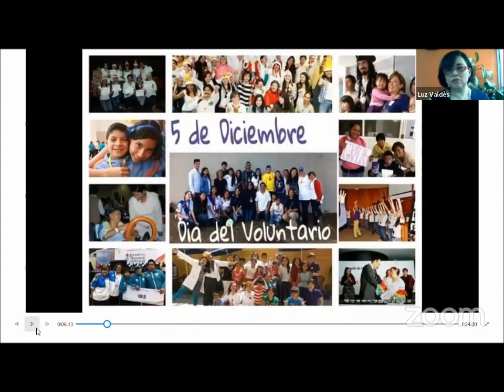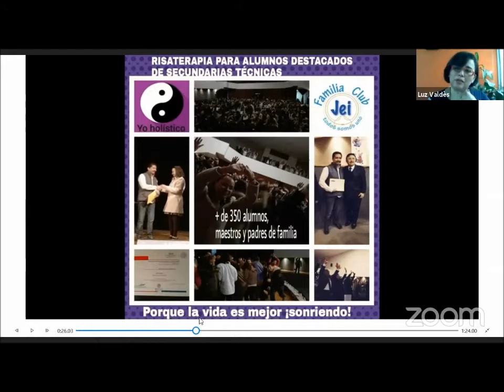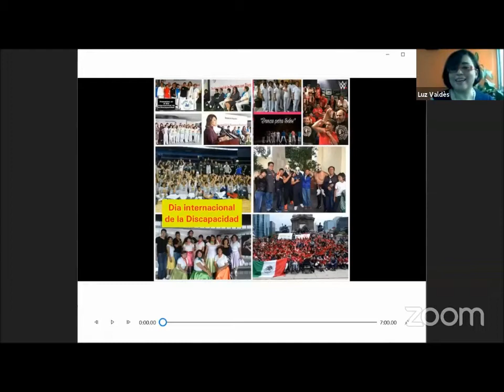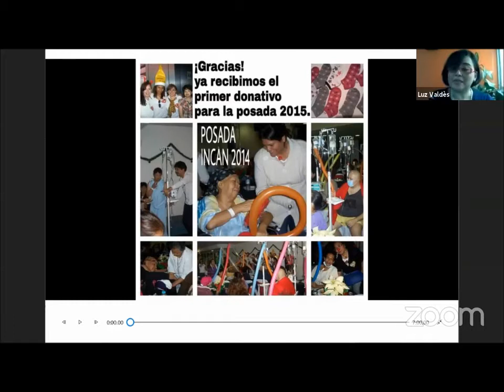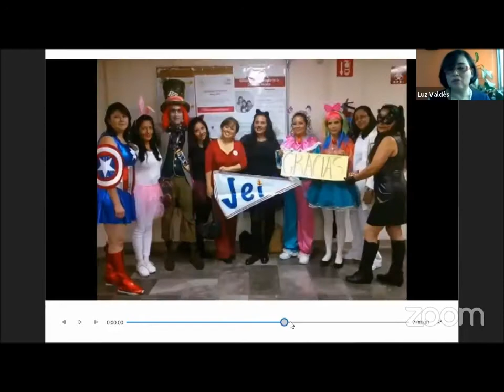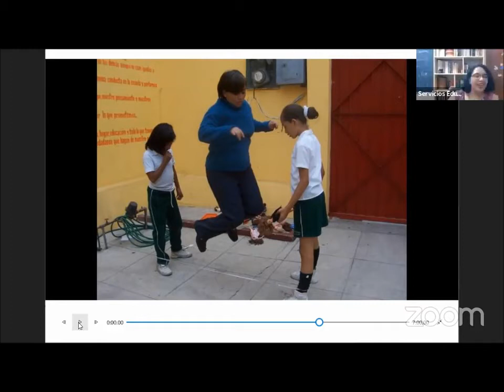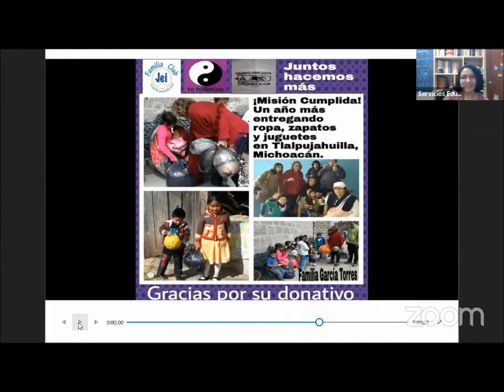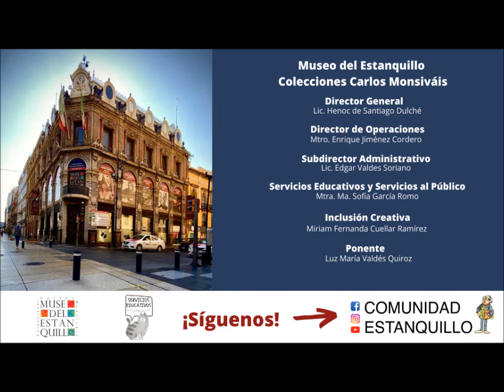Te queremos conocer: Luz Valdés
Entrevista con Luz Valdés, fundadora del club de voluntarios "Familia Club Jei"" y autora del libro "Desde mis luces y mis sombras, estaré 365 días a tu lado", que tiene como base principal hablar de resiliencia desde su testimonio propio de vida con el objetivo de fortalecer el vínculo familiar.